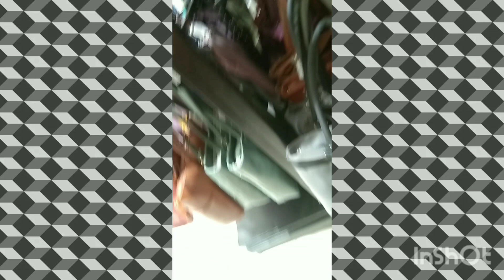Beautiful bag collection